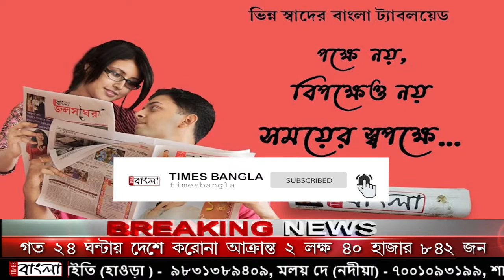নিয়ন্ত্রণ হারিয়ে পথ দুর্ঘটনার কবলে একটি ঔষধ বোঝাই লর, মৃত্যু চালকের